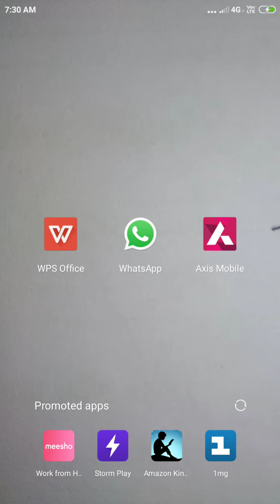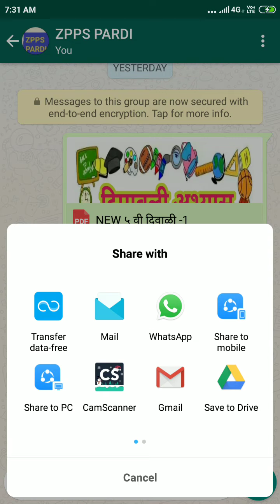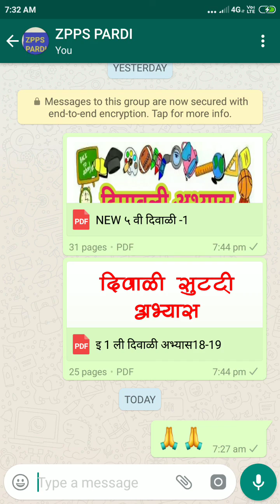Gmail मोबाईलवरून PDF फाईल कशी सेंड करावी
🔴चला होऊया तंञस्नेही🔴*